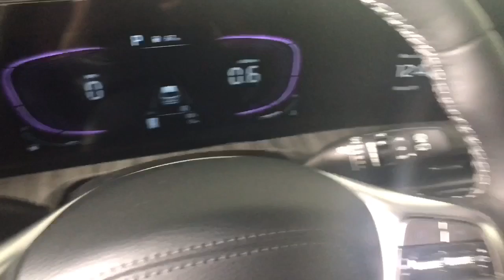2023 Kia Telluride Albany, Schenectady, Colonie, Troy, Glens Falls, NY K23U2558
Gravity Gray New 2023 Kia Telluride EX available in Albany, New York at Destination Kia. Servicing the Schenectady, Colonie, Troy, Glens Falls, NY area.

Destination Kia
760 Central Ave